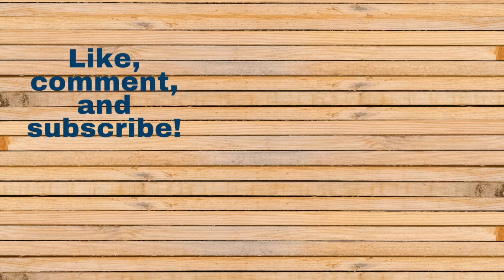Delightful Facts About Penguins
10 lines on Penguins || Top 10 penguin facts || Black-and-White Facts About Penguins || Penguins के बारे में रोचक तथ्य || Interesting Facts About Penguins || Different Types of Penguins || MOST Amazing Facts About Penguins

In this penguin facts video, you will learn some incredible facts about these amazing birds! Penguins are the type of animals that instantly put you in a good mood when you see them waddling along or watch them.